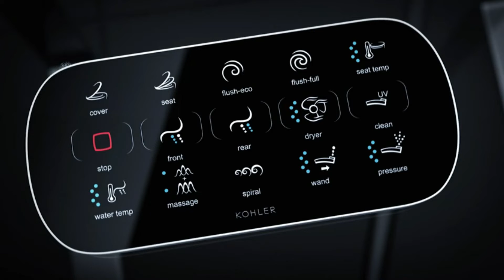Top 10 Best Dual Flush Toilets On Amazon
We have the best quality and selection of dual flush toilets on the market, so you can buy the perfect one for your needs.

1. Kohler K-5401-PA-0 Toillet

2. Swiss Madison Toilet

3. WinZo WZ5080 Toilet

4. Sheffield Corner 2-Piece Toilet

5. Convenient Height Toilet

6. Renovators Toilet

7. Swiss Madison Toilet

8. Swiss Madison Toilet

9. ELLAI 1 / 1.6 Toilet

10. HOROW T0338W Toilet

This video is all about the best dual flush toilet. We will be looking at the features, the pros and the cons of these toilets. We will also be comparing the different types of dual flush toilets. We hope you find this video helpful and that you will make the decision to purchase a dual flush toilet.